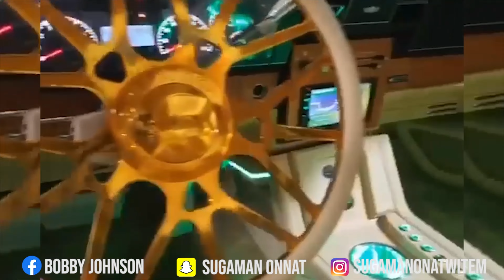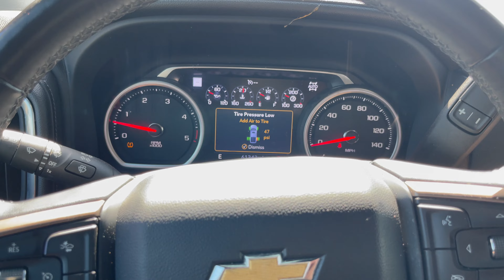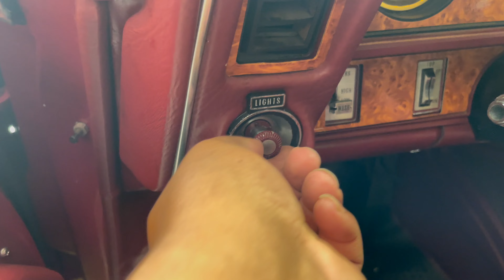Dropping My 71 Drop Top Cutlass Off To The Shop Ive Waited Long Enough